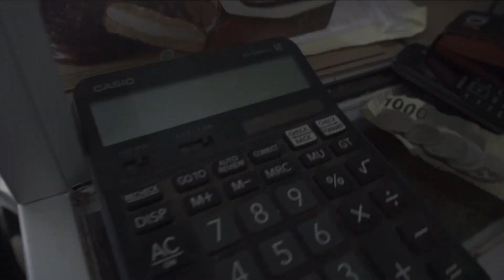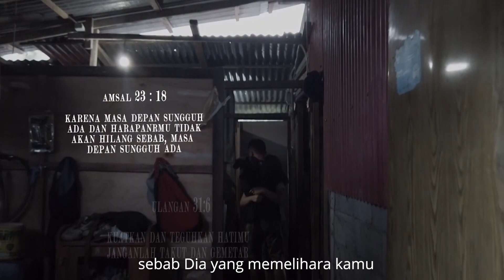Wulan Pusung - Harapan (Official Music Video) Cipt. Angelo Mandagi